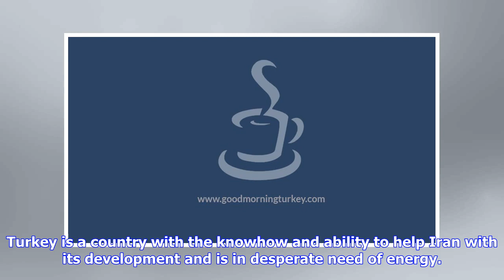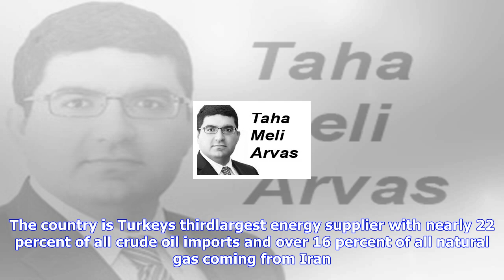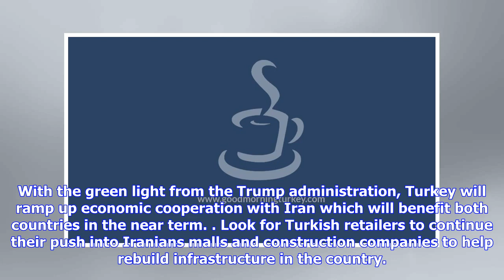Breaking News | Turkey-iran economic relations to pickup following trump 180 degrees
Turkey-iran economic relations to pickup following trump 180 degrees

Despite months of speculation over whether U.S. President Donald Trumps administration would scuttle...